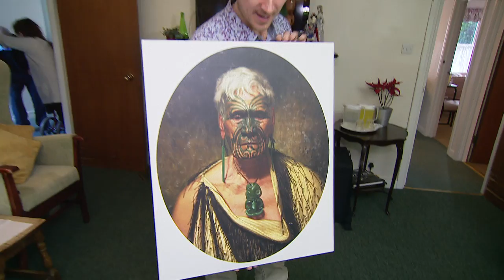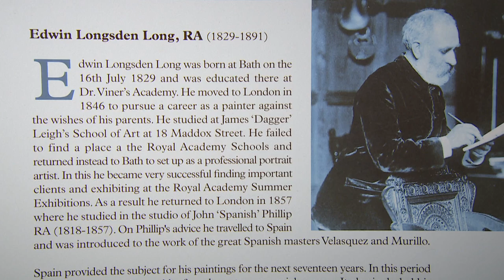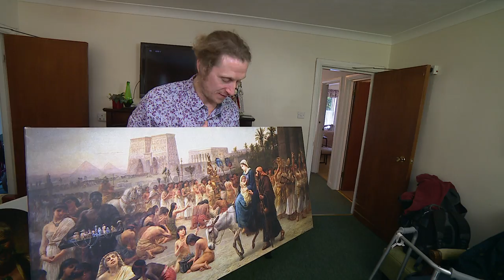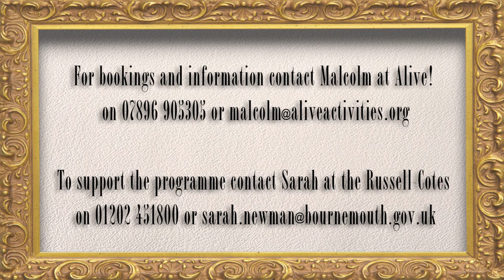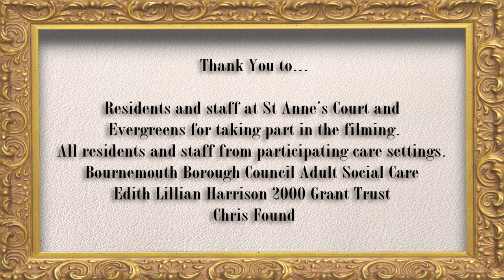Museums to you: bringing art to care homes | Alive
Alive works in partnership with the Russell-Cotes Art Gallery and Museum to deliver 'Museums to You', a programme of interactive reminiscence sessions designed for older people and those living with dementia.

Alive is the UK’s leading charity enriching the lives of older people in care and training their carers.